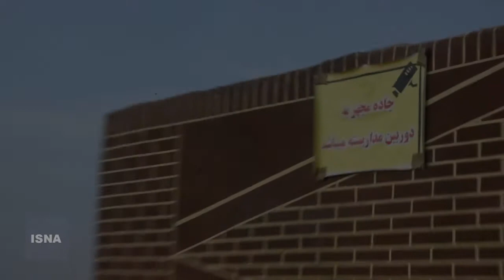دور زدن ممنوعیت‌های کرونایی از جاده فرعی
از یکم آذرماه محدودیت‌های فراگیر دو هفته‌ای برای کنترل شیوع کرونا در سرارس کشور اجرا شد؛ محدودیت‌های تردد جاده‌ای و کنترل ورود و خروج خودروها به شهرها بخشی از این طرح است. با مسدود شدن ورودی غربی شهر سمنان خودروهای غیر بومی و بومی برای ورود و تردد غیرمجاز به داخل شهر از یک جاده فرعی در فاصله ۵۰۰ متری این ورودی استفاده می‌کنند. این جاده خاکی قبلا برای عبور خودروهای حمل نخاله شهری استفاده می‌شد.